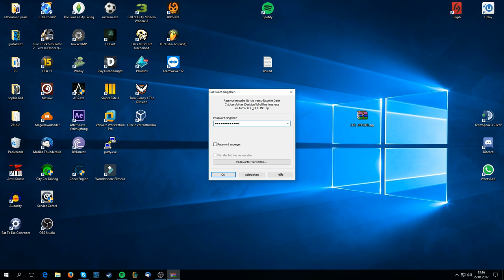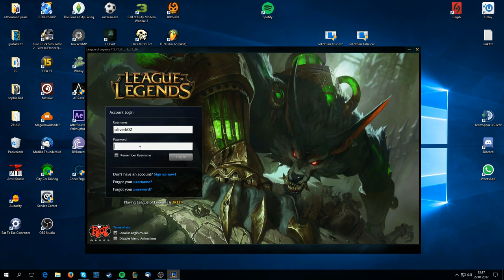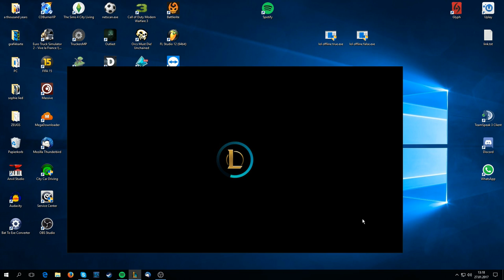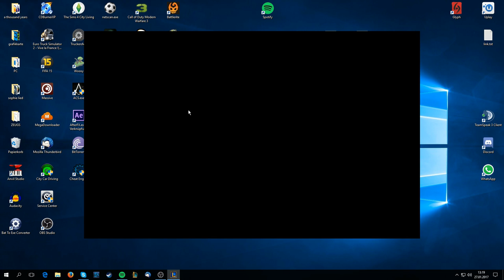How to appear offline in League of Legends/LoL offline spielen/offline tool[FullHD] *quick and easy*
How to appear offline in League of Legends

TOOL (there is a problem with firefox, try to open the link with chrome or edge, etc.)
PASSWORD: oliverboehm02

In diesem Video werden keine fremden,  urheberrechtlich geschützten Inhalte verwendet!
Die verwendete Musik ist nicht urheberrechtlich geschützt!

lol offline erscheinen
lol offline anzeigen